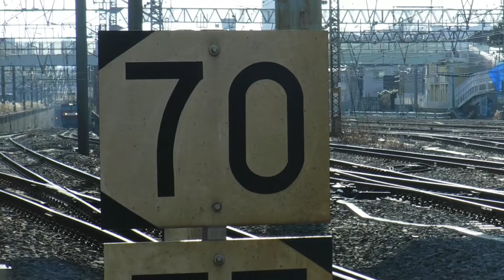EH500-52「ECO-POWER金太郎」電気機関車と横須賀線普通逗子行きE217系1291SY-117+E217系Y-33、京浜東北線各駅停車大船行きE233系1309A120が走行！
JR鶴見駅〜JR新子安駅間の花月園前踏切No.19から撮影。(建国記念日)

JR・相鉄線羽沢横浜国大駅、JR新子安駅〜JR鶴見駅間を走行中の、
JR貨物EH500形EH500-52「ECO-POWER金太郎」電気機関車(15時03分)

横浜市営バス0-1928のバス

横須賀線下り15(4+11)両編成普通逗子行きE217系1291SY-117横クラ+ E217系Y-33横クラ

京浜東北線下り10両編成各駅停車大船行きE233系1309A120宮サイ
のJR貨物と横浜市営バス、JR東日本。